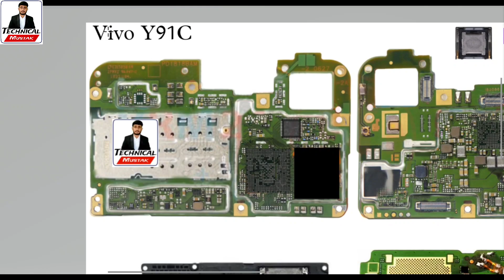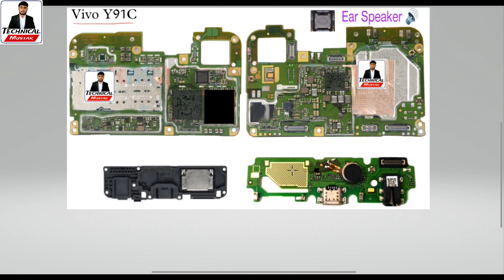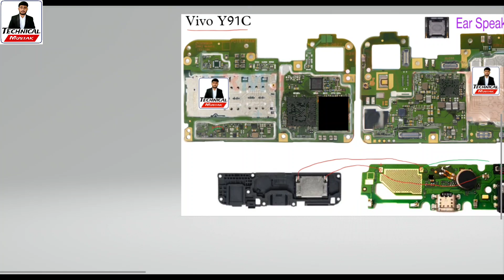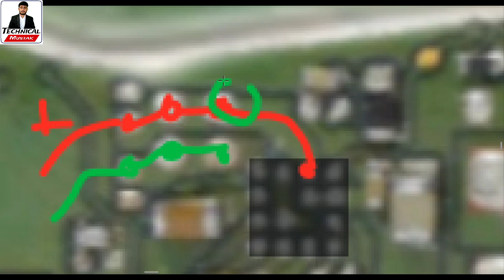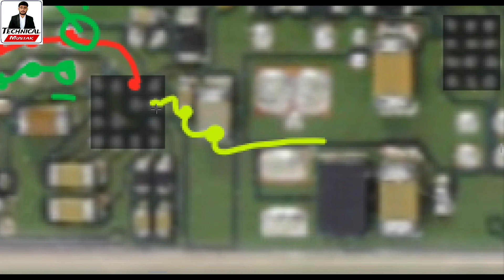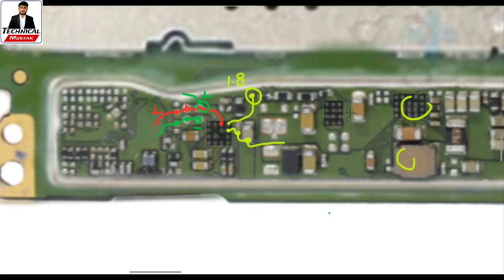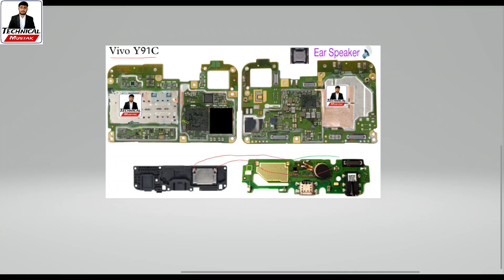Vivo Y91c Speaker Problem | Y91 Speaker Ways | Technical Mustak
vivo Y91c speaker ways
vivo Y91c speaker not working solution
vivo Y91c speaker solution
vivo Y91c speaker track
vivo Y91c speaker jumper